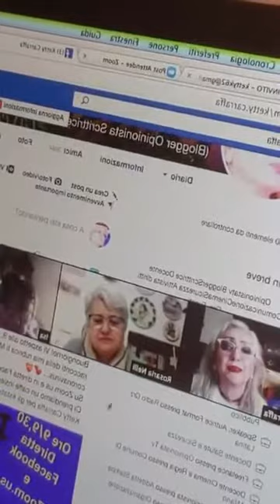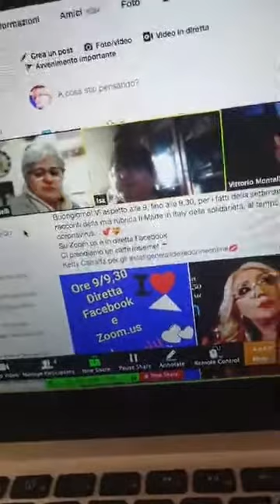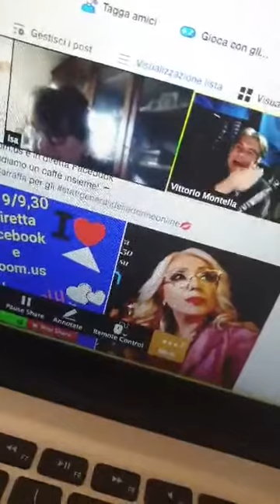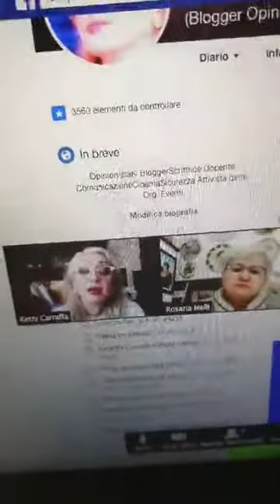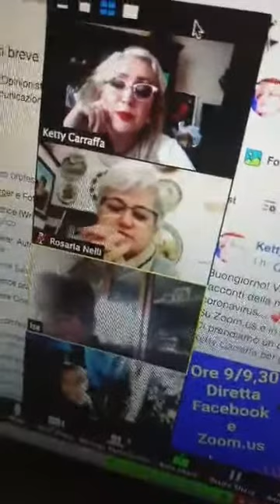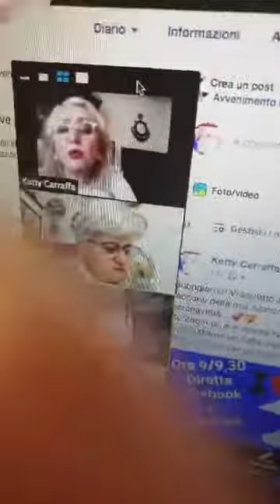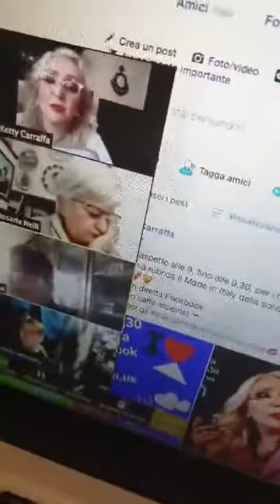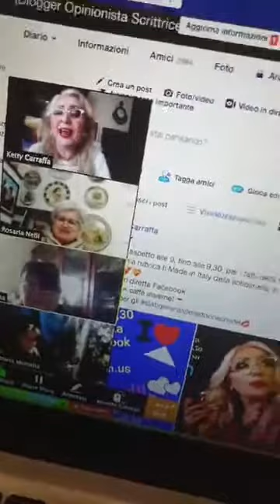La Versione di Ketty 04/04/2020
Buongiorno! Vi aspetto alle 9, fino alle 9,30, ogni sabato, per i fatti della settimana e i racconti della mia rubrica Il Made in Italy della solidarietà, al tempo del coronavirus... 💞💝

Su Zoom.us e in diretta Facebook

Ci prendiamo un caffè insieme! ☕

Ketty Carraffa per gli statigeneralidelledonneonline💋